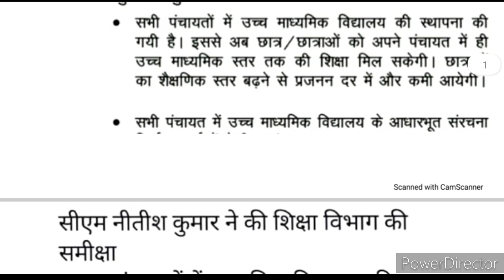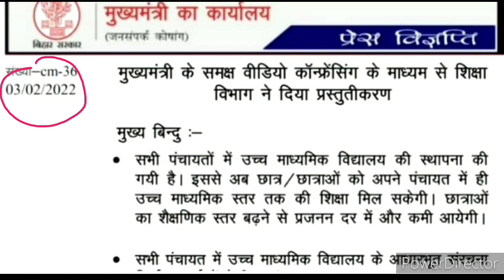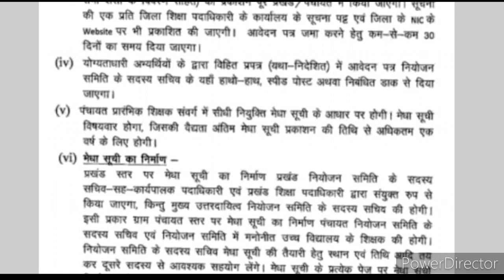शिक्षक बहाली,2022,government teaching job, Shikshak Bharti, Bihar Shikshak bahali B Ed, M Ed, D Ed